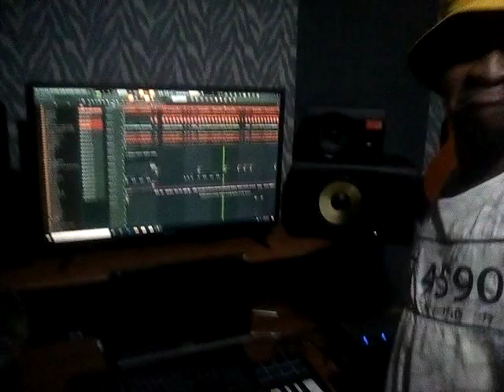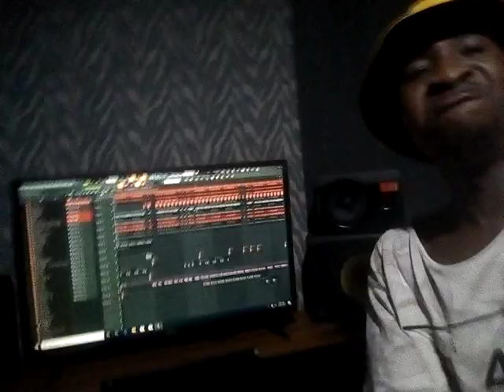Mombo malagila ni New hits song from havanna Record with prod D master